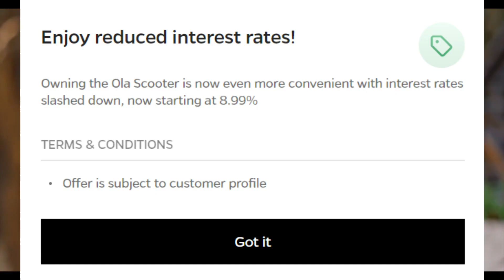Why You Should Avoid Buying a New Petrol Scooter?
Are you concerned about the impact of your daily commute on the environment? Consider switching to an electric scooter! In this video, we'll be exploring why electric scooters are the way to go and how you can make the switch.